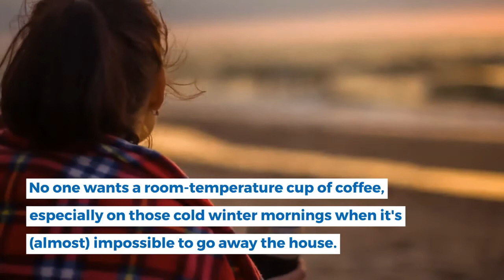Travel Coffee Mugs - Mugdom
No one wants a room-temperature cup of coffee, especially on those cold winter mornings when it's (almost) impossible to go away the house. Since disposable cups are wasteful and regular at-home mugs aren't practical to require on the go, a Travel Coffee Mug will confirm that your beverage is that the perfect temperature (hot or cold!) — Regardless of how way back you made it.